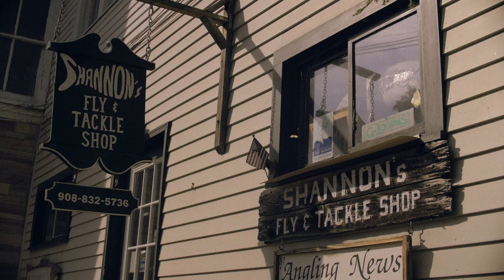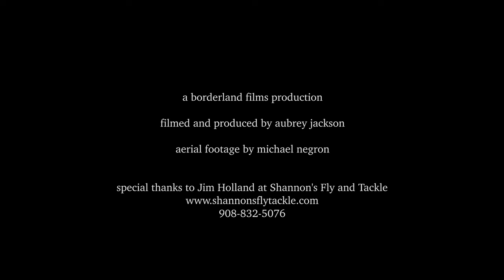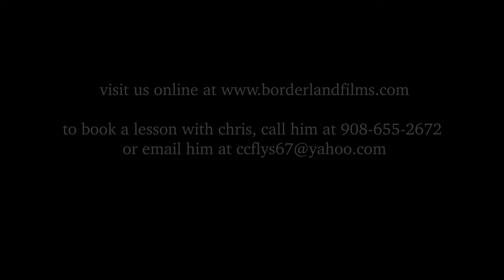Fly Fishing in 4k - GH4, FilmConvert, Beholder DS1, Ikelite, Metabones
This is a mini-documentary I made about Chris Sauerwein, a local fly-fishing guide in Califon, NJ. Filmed in 4K with my Panasonic GH4 with Metabones speed booster. Edited in Adobe Premiere and graded with FilmConvert. Lenses used were Canon 50mm f1.8, Sigma 30mm 1.4, Lumix 14-42, Tokina 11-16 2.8.  Also used my Beholder DS-1 for stabilization and my Ikelite gh4 housing for underwater shots.  My friend Mike Negron filmed the aerial shots with his DJI Phantom (thanks Mike!)  Special thanks to Jim at Shannon's Fly and Tackle!

I met Chris one day while taking my kids for a walk along the Raritan River in Califon, NJ. He told me all about the local fly fishing scene and gave me his card. Little did I know he had an amazing story to tell about nearly dying in a car accident and the life-affirming lesson he learned from that experience.

Califon new jersey, 45 miles from new york city borderland films presents the fisherman.
my name is christopher sauerwein. i'm a local guide here on the south branch of the raritan river located in califon, new jersey. i have been fly fishing since i was five so i am 49 now so for that long i have been fly fishing. my father took me on this river when i was five years old and ever since then i picked up the art, the sport. right now we are located in shannon's fly and tackle located in califon, nj. jim holland is the owner here. ten years ago jimmy gave me my shot at becoming a guide and i used to guide from the shop. that was over ten years ago now im an independent guide. I tie my own flies. i don't use a vise though, i tie them in my fingers. since i was five i started tying with my own fingers, so, it was a lot of money to buy a vise even back then and i just started using without a vise and i got so used to it tying with my fingers forty years later i'm still tying with my fingers.
what brings me back to this river is the beauty of it, its a very beautiful area basically about 50 minutes away from new york city which is very convenient for a lot of people. its just a very beautiful area and for the fly fisherman its great, its excellent, great fly fishing in this area, a lot of trout to be caught. how i approach a new student, a new fly fisherman is that i will bring them out on the river with the waders and the vest and the fly rod and the flys, and i will introduce them to different casts with the fly rod. there's roll casts, there's back casts different techniques. how to catch the trout, different flies and what to use during the season. and i'm usually out there side by side with them teaching them every aspect of fly fishing. you're out there in nature and its god's gift. he has created everything, he's created the rivers and the streams, he has created the trout that are in there. you do get close to god and nature it's a more of a relaxing aspect. like everybody else out there in the world everybody's running around, hustle and bustle, working 9-5 and everything else. when you come out here its very tranquil. it's very calming.  for me that's how it is, i come out here and, to relax and to enjoy the rivers and i enjoy guiding. guiding is my thing, i enjoy it. i'd rather guide than catch trout myself.
in 2008 chris was involved in a near-fatal auto accident.
another driver was coming head-on collision with me. i don't know why he was driving the opposite side of the road but he was. and i swerved and i hit a telephone pole. that's all i remember. and then i woke up in the hospital. at the scene of the car accident, i was actually pronounced dead. my right leg was wrapped around the steering wheel 180 degrees like a rubber band. both shoulders were crushed, internal injuries my spine was broken, broke my back, half my face was sheared off and laying on the road. i was a mess. myself i was taking a lot of things for granted. but god gave me a wake-up call and he said "boom" give him this car accident. it was a big wake up call for me. it changed my whole outlook in life, how life is so precious and one day you could be here and the next day, you're gone. i'm enjoying nature, I'm enjoying the river itself and i thank God every day. there's some people out there who just give up, and you can't you just can't give up you gotta keep on working at it and keep on fighting in this world, life is too precious. with a negative that bad, there's always something positive that will come out of it. and the positive thing was it brought me closer to my family. so that's my story. i'm very thankful that i'm still here and I'm not paralyzed and I can walk around and I can still guide on the rivers and enjoy nature and enjoy life and that is it.